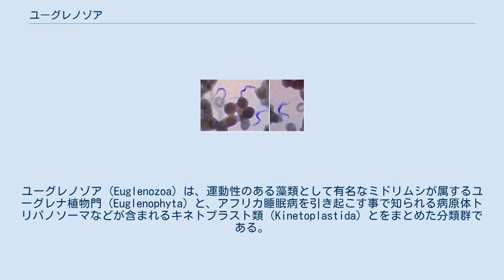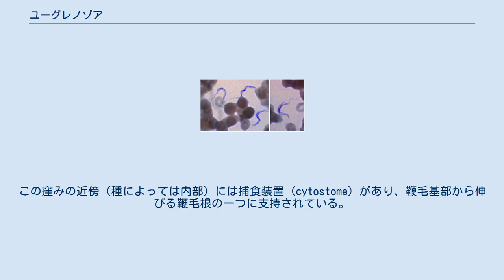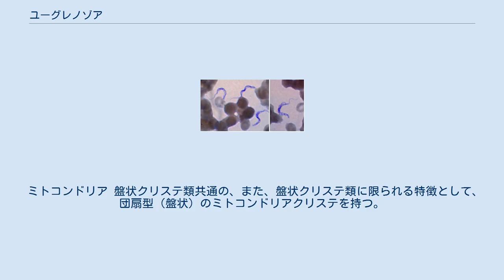ユーグレノゾア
ユーグレノゾア（Euglenozoa）は、運動性のある藻類として有名なミドリムシが属するユーグレナ植物門（Euglenophyta）と、アフリカ睡眠病を引き起こす事で知られる病原体トリパノソーマなどが含まれるキネトプラスト類（Kinetoplastida）とをまとめた分類群である。
1981年、Cavarier-Smithにより提唱された。
 多くの自由生活性の鞭毛虫と、少数の寄生虫として重要な種を含むグループである。
大部分は小型で体長15-40μm程度であるが、ユーグレナ植物の中には500μmに達するものもいる。
 ユーグレノゾアの生物の大部分は、細胞前部の窪み (apical pocket) から生じる二本の鞭毛を持つ。
鞭毛の一方は前方に伸ばし、もう一方は後方に引きずるか、或いは退化的である。
後鞭毛が極端に短い場合は窪みから出ず、光学顕微鏡観察では一本鞭毛であるかのように見える。
この窪みの近傍（種によっては内部）には捕食装置 (cytostome) があり、鞭毛基部から伸びる鞭毛根の一つに支持されている。
この構造は、後述するユーグレノゾア共通の特徴の一つである。
 多くのユーグレノゾアの生物は、バクテリア等の小さな獲物を捕食するか、吸収栄養を行う。
吸収栄養は寄生性の種に限らず、自由遊泳性で捕食と併用する種もある。
しかしながらユーグレナ植物の大部分は葉緑体を持っており、独立栄養生活を営む。
そのような光合成を行う種では、光に応答する為の眼点を備える場合が多い。
ユーグレナ植物の光合成色素組成は陸上植物のそれに近く、葉緑体が緑藻の二次共生に由来するものである事を示唆している。
 Euglena sp.：細胞中央のピンク色の球は細胞核、多数見られる緑色の顆粒は葉緑体、上部の赤い点は「Euglena」という名前の由来でもある眼点（eu- '真の、美しい'＋glena '眼'）。
 ユーグレノゾアは、藻類と病原虫というおよそ異なる生活様式の生物をまとめたグループであるが、その一体性は形態形質、分子形質の両面から強力に支持されている。
 解析対象として代表的な分子である18S rRNAによる系統解析を初めとして、多くの分子種でユーグレナ植物とキネトプラスト類の単系統性が支持されている。
 ミトコンドリア 盤状クリステ類共通の、また、盤状クリステ類に限られる特徴として、団扇型（盤状）のミトコンドリアクリステを持つ。
 鞭毛 細胞分裂 Adl et al. (2012)より。